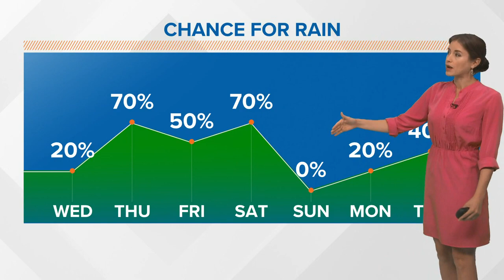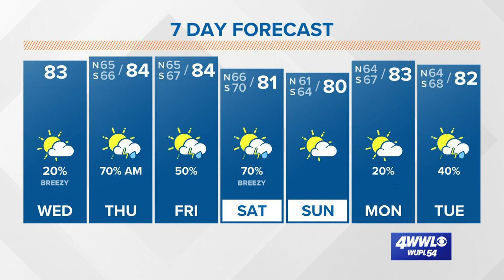A warm and humid Wednesday, rain rolls in late tonight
The first of a few rounds of rain arrives late Wed. night into Thursday morning. Meteorologist Alexandra Cranford has the forecast at 5 am Wednesday, April 7, 2021.